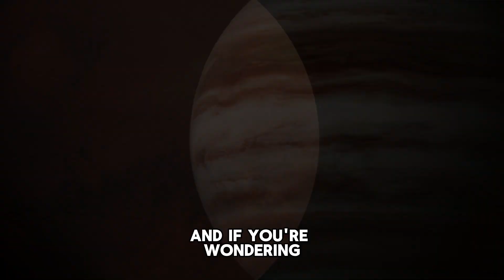This ASTEROID Is Worth $26,990,000,000,000,000,000...The TRUTH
In this short video you will see the incredible value linked to some of these ultra expensive asteroids and what this value actually means and is really good for. The possibility of asteroid mining as a profitable business is also discussed in this video.